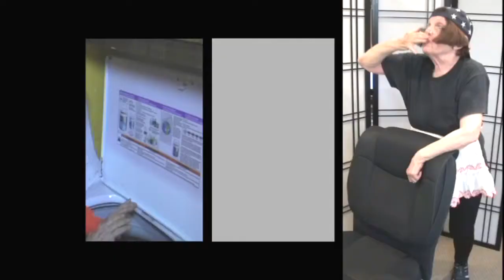SJR - Senior Jewish Rapper: Wash Machine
The incomparable SJR shares with everyone her unbridled enthusiasm for a brand new washing machine!